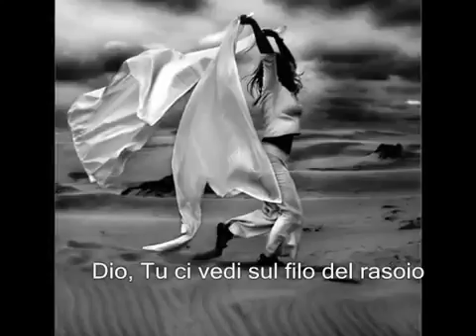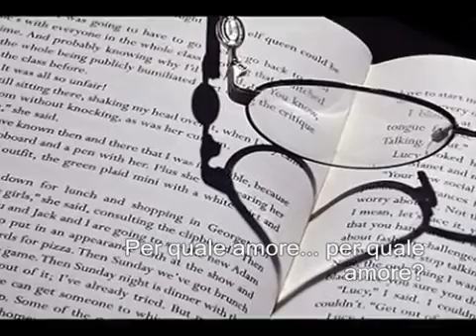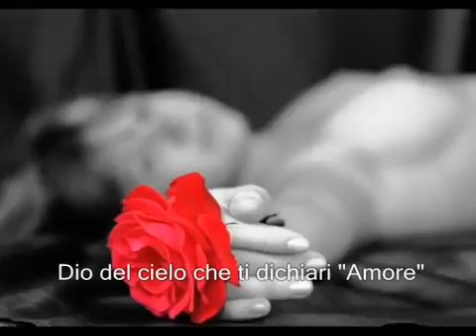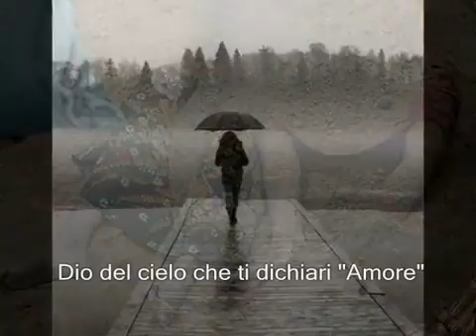😘😘💗💗😘😘 EN TON NOM ADAMO SALVATORE😘😘💗💗😘😘